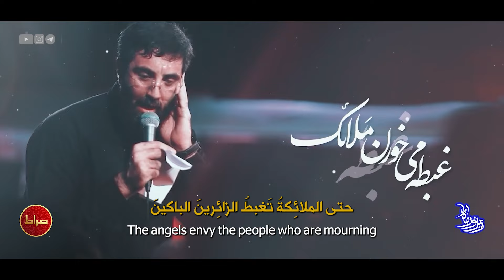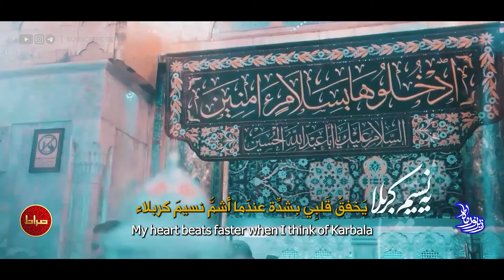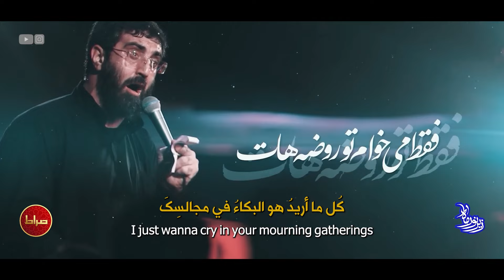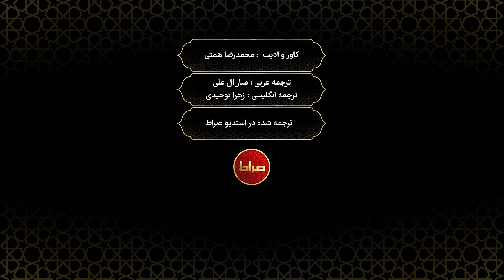کربلایی سید رضا نریمانی | نماهنگ استدویی سحر کربلا | زیر نور ماه | عقیق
🎥 نماهنگ استدویی سحر کربلا
🎙 کربلایی سید رضا نریمانی
📸کاور و ادیت : محمدرضا همتی
📝ترجمه انگلیسی : زهرا توحیدی
📝ترجمه عربی : منار ال علي
🎛 ترجمه شده در استدیو صراط
📝 متن شعر
چه مبارک سحریه سحرای کربلا
داره یه لذت دیگه سفرای کربلا
غبطه میخورن ملائک به همه سینه زنا
جا دارن رو سر عالم نوکرای کربلا

درسته که برای تو شبیه زهیر نمیشم
اگه نباشه روضه هات عاقبت به خیر نمیشم

نعم الامیری یا حسین ...

زیر و رو میشه دلم با یه نسیم کربلا
همه میدونن تموم زندگیمه کربلا
بنویس برام دوباره برسم پایین پا
چی از این بهتر که مزد نوکریمه کربلا

فقط میخواهم تو روضه هات اشک چشام جاری بشه
محاله روضه هات برام یه روزی تکراری بشه